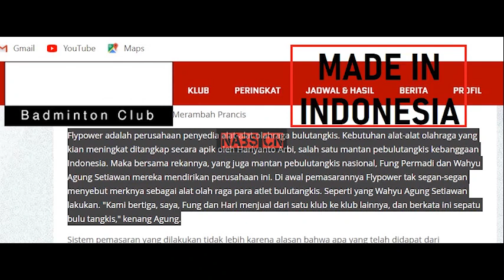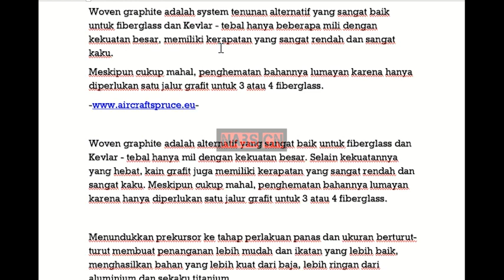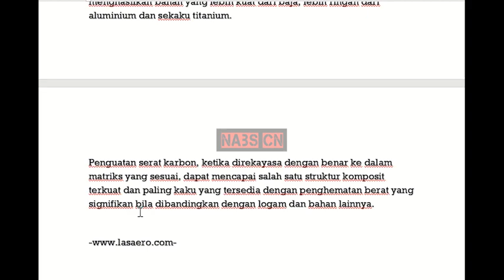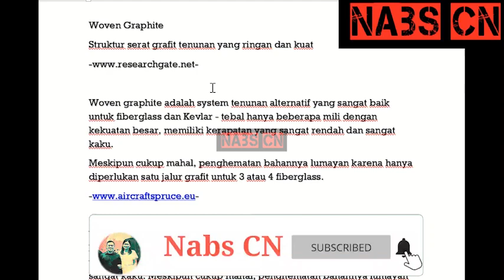RAKET PALING DICARI DIPAKAI MARKIS KIDO FLYPOWER TORNADO 800 WOVEN? NICE ANGLE DETAIL REVIEW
RAKET PALING DICARI
DIPAKAI MARKIS KIDO
FLYPOWER TORNADO 800
PENJELASAN LENGKAP MATERIAL WOVEN GRAPHITE
NICE ANGLE
DETAIL CAMERA
DETAIL REVIEW

Review ini saya buat sejelas dan sedetail mungkin
harap ditonton tanpa skip ya agar informasinya jelas

Ada penjelasan kenapa mudah patahnya juga